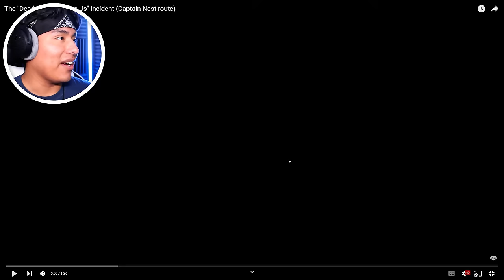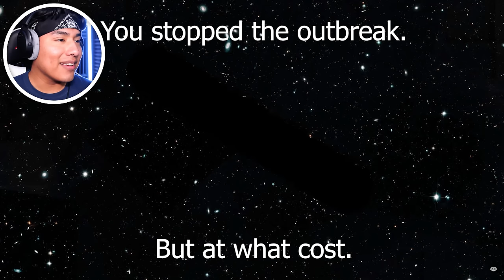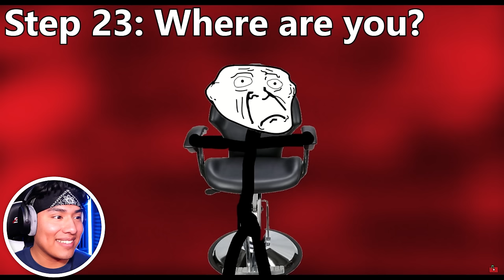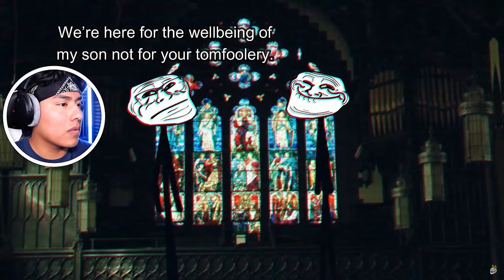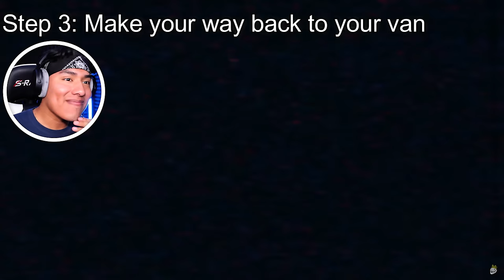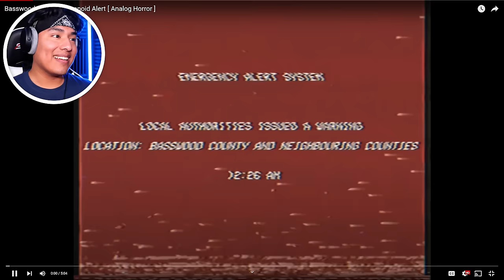TROLLGE MELTS INSIDE THE OVEN!!! | Trollge - Incident Series [25]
Never go inside the OVEN or else you'll look like him!